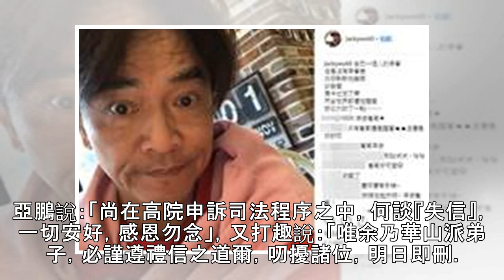被指欠1.7億信用破產 李亞鵬生氣回應「感恩勿念」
2018年11月02日 14:55 中時電子報 蔡曉婷 天后王菲前夫李亞鵬最近遭指捲入房地產案，判賠4000萬人民幣（約1.7億台幣）未還，恐將被法院列入「失信人名單」，李亞鵬經紀人先前代為否認後，李亞鵬昨(1日)也在朋友圈生氣否認，直說全案還在司法程序中，「一切安好，感恩勿念」。 李亞鵬過去上節目談到曾陷財務危機，脫口說：「所以我離婚了」，被外界解讀證實經濟問題為離婚主因，上月底陸媒報導，李亞鵬和哥哥投資房地產失敗，判賠約1.7億尚未償還，可能因此被列為失信人，經紀人則說全案還在打官司，「失信人」一說全是子虛烏有，不屬實。對此，昨李亞鵬發朋友圈說：「余早已無意江湖紛爭，且近日同鄉好友、前輩大...